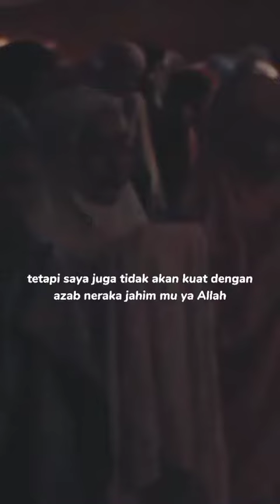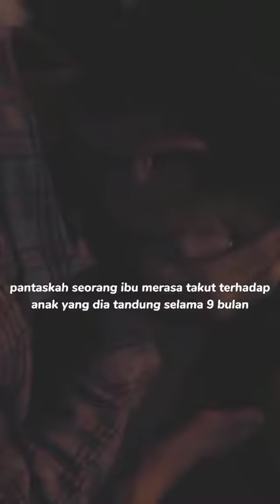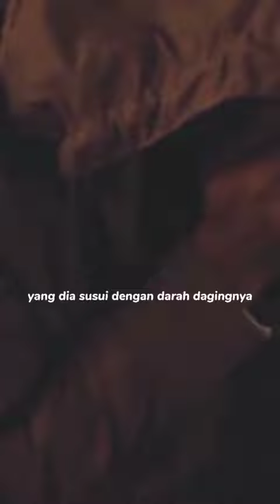Ustadz Hanan Attaki - Renungan 2 Menit